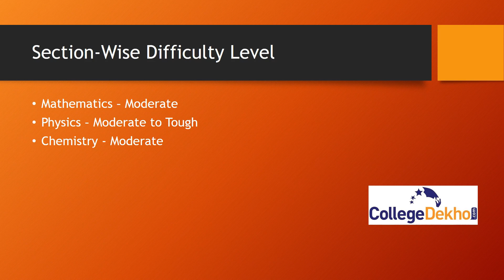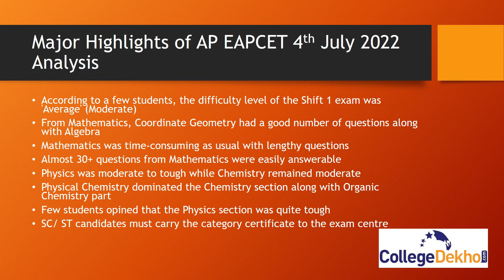AP EAMCET (EAPCET) 4 July 2022 Shift 1 Question Paper Analysis| CollegeDekho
AP EAMCET 2022 Day 1 and Shift 1 exam took place on July 4.